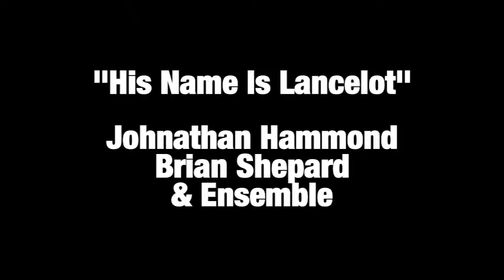Spamalot Kansas City Starlight Theatre-The Diva's Lament - May 31-June 6, 2013